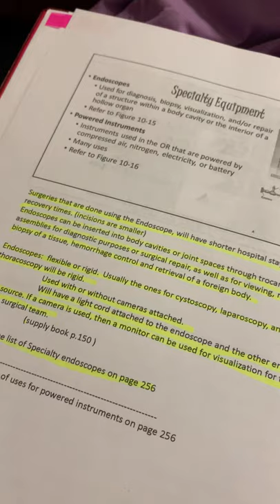Chapter 10 part 2 (beginning of lecture)